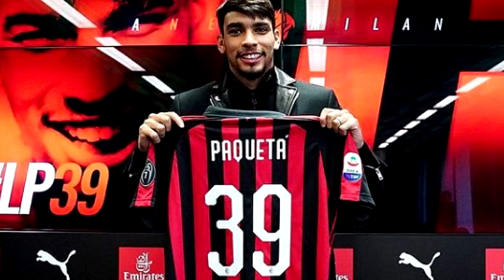MILAN PERDE A PACIÊNCIA COM PAQUETA!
MILAN PERDE A PACIÊNCIA COM PAQUETA! PSG FICA DE OLHA NA SITUAÇÃO E TEM INTERESSE NO JOGADOR!